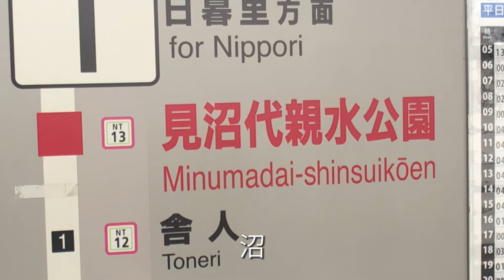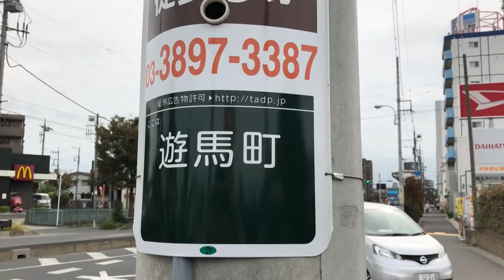日暮里舎人ライナー 見沼代親水公園駅散策【日本沼駅巡り】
第19回日本沼駅巡りは日暮里舎人ライナーの終着駅である見沼代親水公園駅です。見沼代親水公園駅は足立区に位置し、東京都23区最北端の駅として知られています。歩いて5分くらいのところに埼玉県草加市との県境がありました。